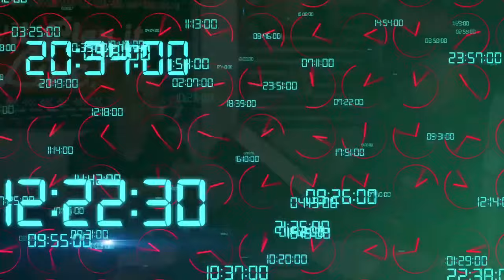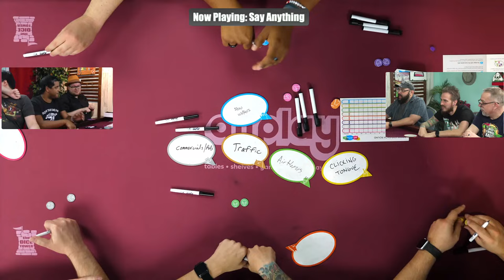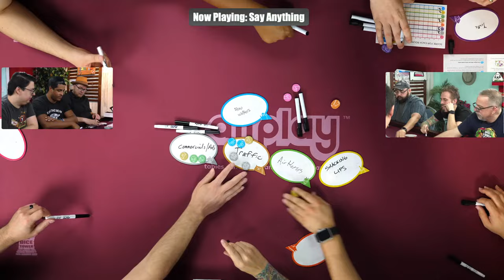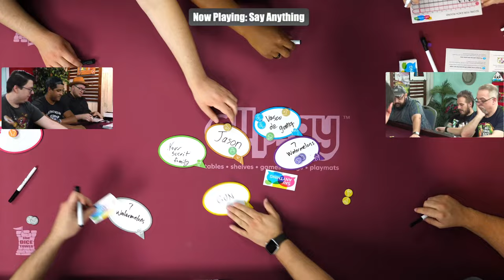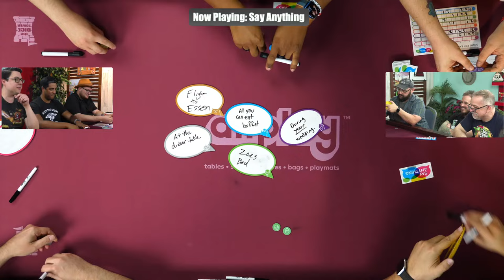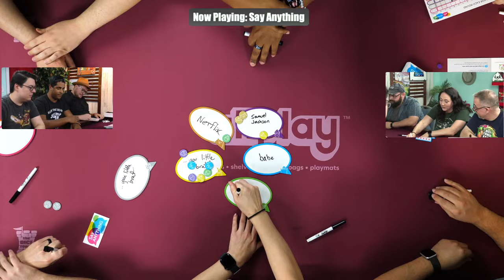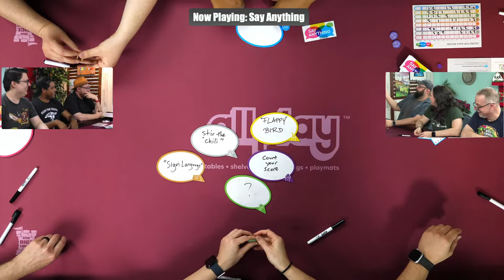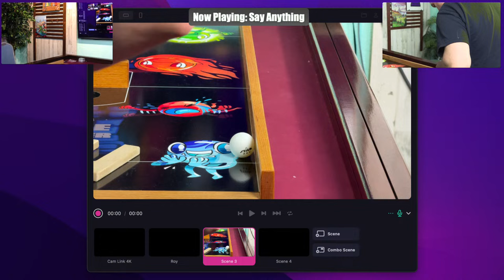30 Hour Marathon 2024 - Hours 27-30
The Dice Tower stumbles acorss the finish line of thirty hours of gaming!